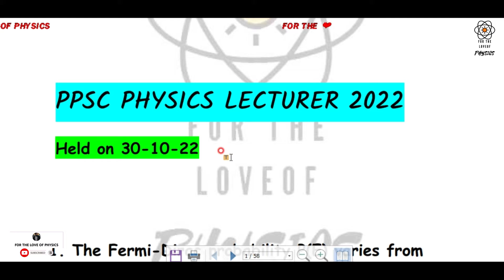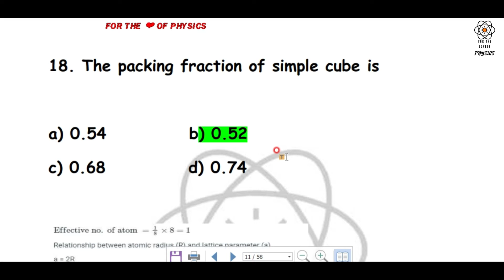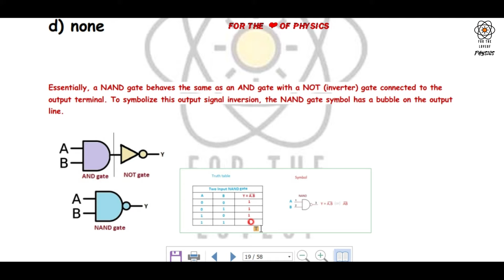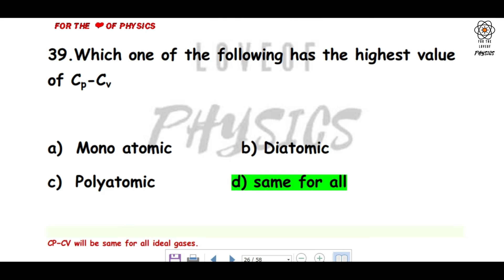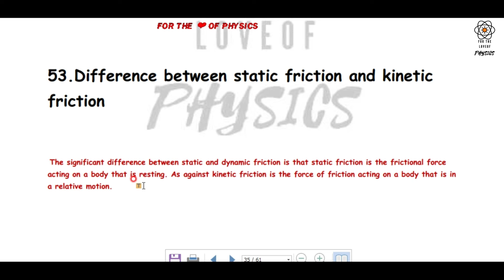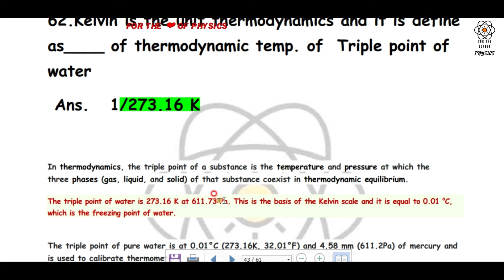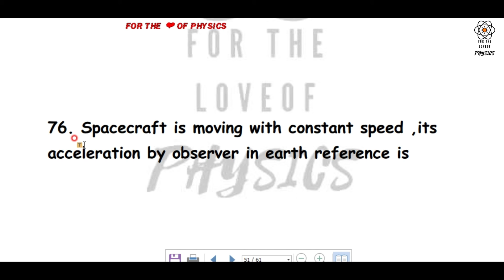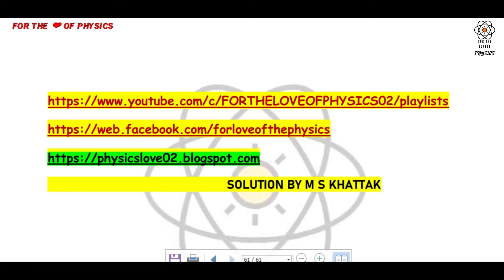PPSC Physics Lecturer 2022 paper held on 30 oct 2022 complete solution with explanation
This video is about PPSC Physics  Lecturer 2022 paper held on 30 oct 2022 solution

BASIC PHYSICS MCQS

PPSC Physics  Lecturer 2022 paper held on 30 oct 2022 complete solution with explanation  || FOR THE LOVE OF PHYSICS ||